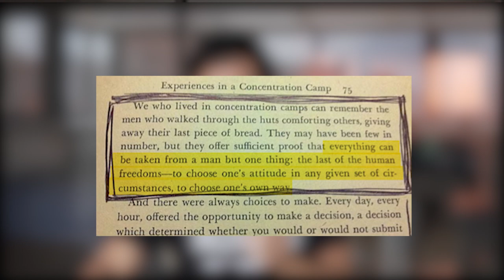LOCKDOWN: 7 Things To Do NOW During Quarantine (For Amazon Sellers)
😎 ABOUT THIS VIDEO 👇

The world is in LOCKDOWN! First we need to understand the reality of the current situation on Amazon. Then we’ll identify some of the quick wins that we can implement today.

Books mentioned in this video:
Thinking Fast & Slow - Daniel Kahneman
Superforecasting - Philip Tetlock & Dan Gardner
The Ostrich Paradox - Robert Meyer
Man's Search For Meaning - Viktor Frankl
Basic Economics - Thomas Sowell